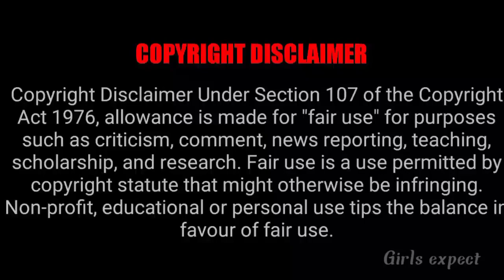புதிய சீரியலின் latest updates 🔥